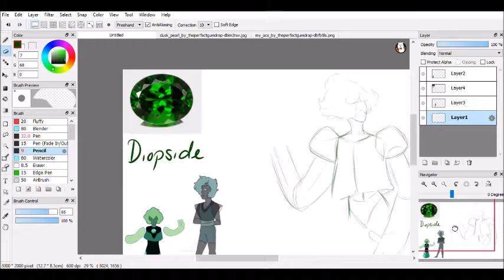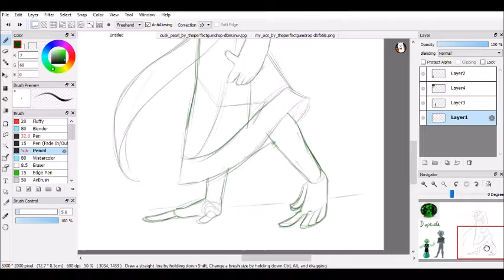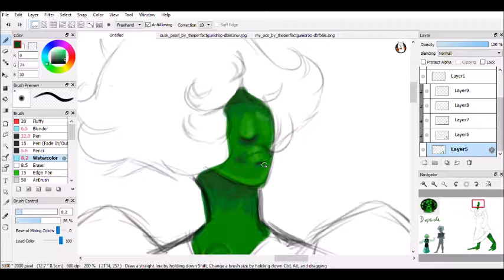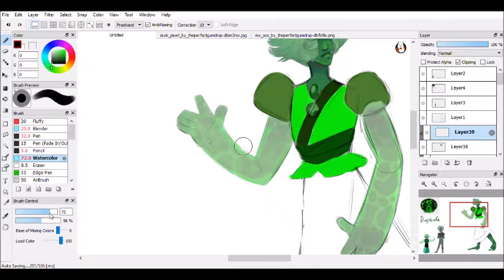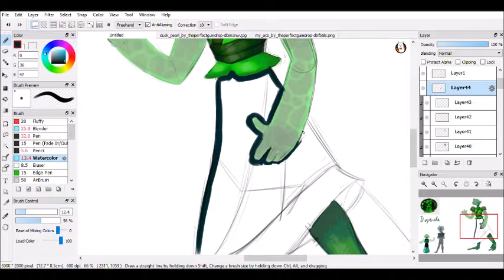Synchro Saturday: Jade and Dusk Pearl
hi guys! Hope you enjoy! Have  great day! Luv y'all!